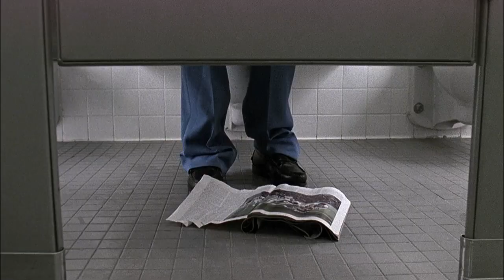Junior & Trixie, Guerra Aperta | PICCOLA PESTE TORNA A FAR DANNI | Problem Child 2 [HD]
E' Tempo di "ricreAzione". Prendetevi una pausa, mettetevi comodi, rilassatevi e assaporate le scene più amate di Film e Serie Tv.

Piccola peste torna a far danni (Problem Child 2) è un film del 1991 diretto da Brian Levant, sequel di Piccola peste (1990).